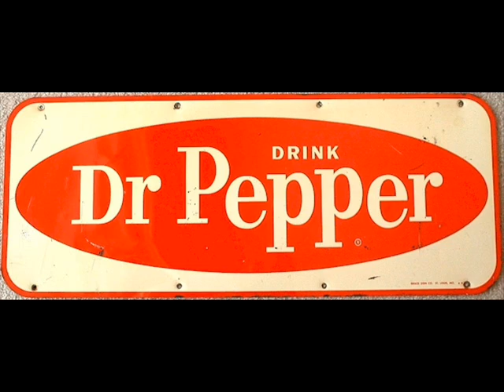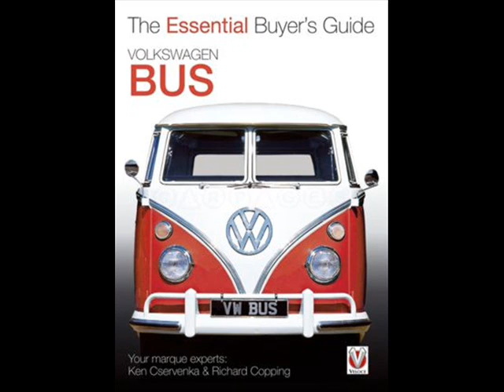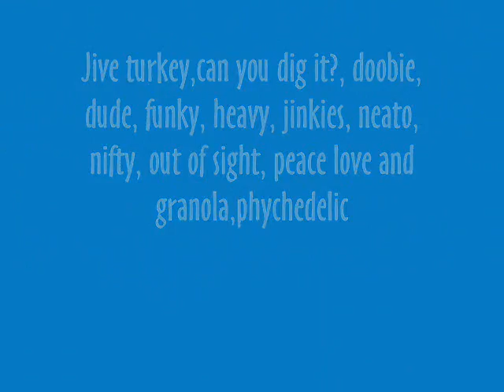I Love The 70s Slideshow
Take a trip to the past to the fabulous era that we call the 1970's. It will bring back memories of your past. You will remember tv shows like the brady bunch, all in the family, the partridge family, the incredible hulk, happy days, etc. Also some great toys like nerf, beach barbie, pet rock, easy bake oven, and wacky packages. how about those fondue parties. don't forget those memorable commercial jingles like dr. pepper, and coke wanting to teach the world to sing in perfect harmony. Maybe you'll even start using some 70's lingo like groovey and neato. Dust off those eight track and bring out the popcorn to watch flicks like halloween and the exorsist. Please enjoy and comment. i hope i can put some smiles on peoples faces. Thank you!! :)

Here are the list of things that you will see:
Bands:
Led zepplin
the rolling stones
elton john
abba
blonie
cher
journey
david bowie
kiss
jimi hendrix
queen
the ramones
eagles
greatful dead
the who
Aerosmith
the beatles

Toys:
barbie
weeble wobbles
G.I. Joe
easy bake oven
nerf
pet rock
holly hobby
wacky packages
pong
atari

Food:
twinkies
hi-c
dr. pepper
fondue
tab
mr.owl/ tootsie pop
tang
coca cola

TV:
whats happening
the partridge family
WKRP in Cincinatti
threes company
soap
scooby doo
roots
the incredible hulk
the mod sqaud
wonder woman
good times
fat albert
hawaii five oh
zoom
the facts of life
the donny and marie show
the dukes of hazzard
bewitches
starsky and hutch
charlies angels
little house on the prairie
sesame street
nancy drew and hardy boy mysteries
HR Pufnstuf
happy dyas
the brady bunch
laverne and shirley
welcome back kotter
the muppet show

Gameshows:
the 10,000 pyramid
the gong show

Cars:
Gremlin
VW bug
VW bus
pinto

Fads and fashion:
8 tracks
puka shell necklace
charlie perfume
avaitor sunglasses
afros
adidas
farrah fawcwtt poster
mood rings
records
dove of peace
leisure suits
evil kenieval
the harlem globe trotters
lacoste
peace sighn
platform shoes
nair

Movies:
rocky horror picture show
saturday night fever
jaws
halloween
star wars
the exorsist
willy wonka and the chocolate factory
the chainsaw massacre
dawn of the dead
rocky
apocalypse now
benji
grease

Teen Idols:
David cassidy
shaun cassidy
donny osmond
leif garret
bobby sherman
scott baio
and soo much more. !